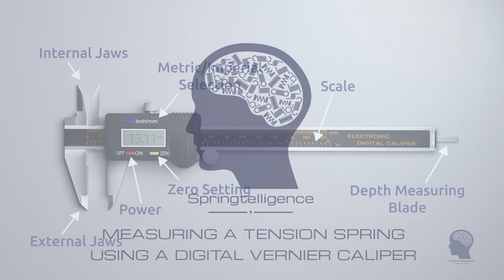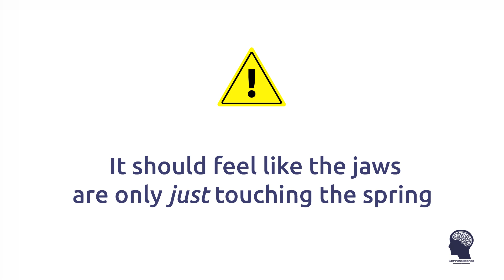Measuring a Tension Spring using a Digital Vernier Caliper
How to measure a tension spring using a digital vernier caliper.